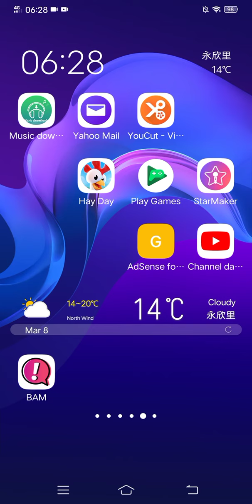Playing Hayday Is Just Like IN Real Life, You Have A Goal That Needs To Be Achieved//hayday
Ipaumanhin itagilid lng ang gadget namali ang direction pagkarecord ko